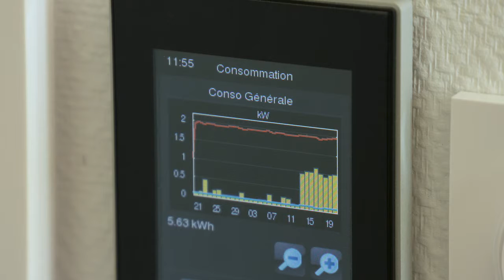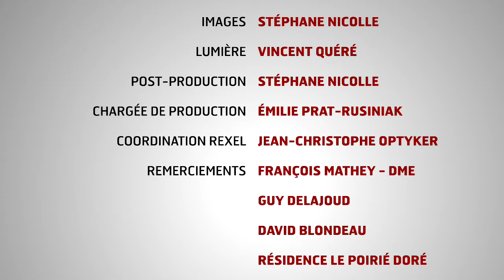CAV 17 - François Mathey, une résidence séniors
A travers le témoignage de François Mathey, nous découvrons une solution globale sur une résidence séniors. Ici, tout a été pensé et réalisé pour associer confort, gestion des consommations et économies d’énergie.